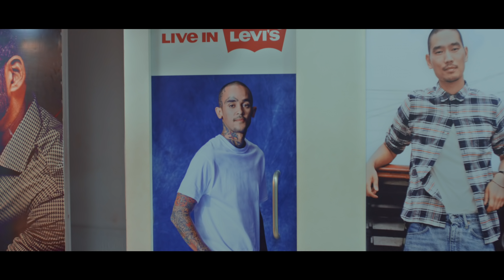Miya Suha Rangee Video Song | THAMI Movie | Viswajith | Shine Tom Chacko | KR Praveen | Sky High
Presenting you the video song "Miya Suha Rangee" from the Malayalam thriller movie 'Thami'

SONG CREDITS
Song Name: Miya Suha Rangee

Lyrics: FOUSIA ABUBAKER
Singers: VISWAJITH and SOUMYA BIJOY KURUP

Composed, Arranged, Programmed & Melodica: VISWAJITH
Stringed Instruments: SEENU
Guitars: SUMESH PARAMESWARAN
Bass Guitar: JOSY KOTTAYAM
Sitar: NIKHITHA
Live Percussions: SURESH AMACHAL
Sound Engineers: ANTONY,  RAKESH, SAI, SREERAG SURESH, VISWAJITH
Studios: KRISHNA DIGI DISIGN CHENNAI, MY STUDIO KOCHI,  DAMUSIC STUDIO KOCHI, SKR STUDIOS TRIVANDRUM.
Mix and Mastering: SHIJU EDIYATHERIL, AUDIOGENE SOUND STUDIOS, KOCHI.

Special Thanks: NIKHIL KAKKOCHAN, FREDDY'S AVG, KOCHI

LYRICS
മിയാ സുഹാ രംഗേ
കങ്കൺ ലേ ആയേംഗേ..
സുനഹ് രീ സാരെ..
നുമാ...ദൂരെ..
മനസ്സേ നീ..
അറിയാതോരോ
നിനവുമായ്...
ചാരേ...
നിൻ കണ്ണിൽ...
ആ...ആ...ആ..
മിയാ സുഹാ രംഗേ
കങ്കൺ ലേ ആയേംഗേ..

ചൂടാമോ മുടിയിലാ രേണു..
തേടുന്നു നിൻ അരികിലാരോ..
തേടാം ഞാൻ മധുരമാ രേണു..
ചൂടുന്നു നിൻ -
സഖി നിലാവായ്..
എഴുതണമോ എൻ വിരലഴകിൽ -
പ്രണയ മുകിൽ നിൻ മൗ...നം..
പ്രണയമെഴും നിൻ മിഴിമുനയിൽ
ഹൃദയ വെയിൽ പൊൻ നാ...ളം..
വരൂ ശ്യാമ
ലയമേ...

മിയാ സുഹാ രംഗേ
കങ്കൺ ലേ ആയേംഗേ..

ആഷാഢം മിഴിയിലായ് താണു..
പാടുന്നു നിൻ മൊഴിയിലാരോ..
പാടാം ഞാൻ
കരളിലാ...വേണു
മൂടുന്നു നിൻ മാറിലായി..

മധു നുണയും
നിൻ മുരളികയിൽ..
ശ്രുതി നിറയും എൻ നാ..ണം..
ശ്രുതി മഴയിൽ വെൺ ചിറകണിയും
ശലഭ നിഴൽ ചാ..യം..
വരൂ
കാവ്യ രസമേ...

മിയാ സുഹാ രംഗേ
കങ്കൺ ലേ ആയേംഗേ..

MOVIE CREDITS
Starring.. Shine Tom Chacko | Sohan Seenulal | Sasi Kallinga | Sunil Sukhada | Sharan SS | Gopika Anil | Geethi Sangeetha

Produced by: Sky High Entertainmentz
Writer-Director: KR Praveen
DOP: Santhosh C Pillai
Editor: Rashin Ahmmed
Art: Arun Venjaramoodu
Line Producer: Regale Pictures
Production Controller: Vinod Paravoor
Costumes: Safad Zain
Make-Up: Lalu Koottalida
Sound Design: Vysakh Sobhan & Arun Prasad
Lyrics: Nidheesh Nadery & Fouzia Abubacker
Colourist: Sujith Sadasivan
Gfx: Vladimir Tommin
Vfx: Abheesh Rajan
Casting: Sharan SS
Publicity Design: Arjun Murali

This content is copyrighted to Sky High Entertainmentz. Legal action will be taken against to those who violate the copyright of the same.